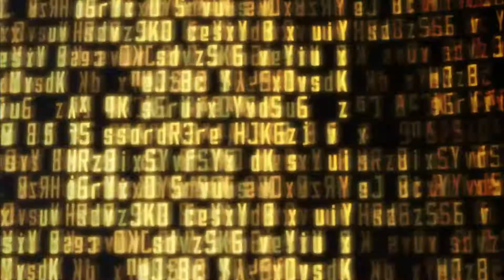This is a Gift || Sword Art Online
WATCH IN HD! :D 1080p is best!!
{Sorry for the glitch. This was not in the original.
YT hates my SAO amv's :') }
I suddenly felt like making a new SAO AMV.
This one's mostly focused on Asuna and Kirito,
but still an AMV about the anime in general :)
Enjoy!~ ^_^